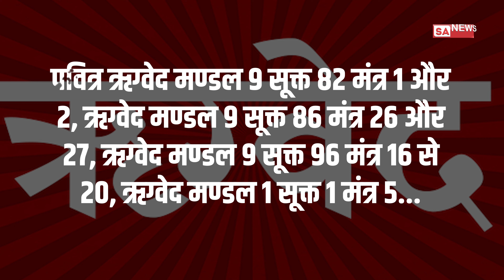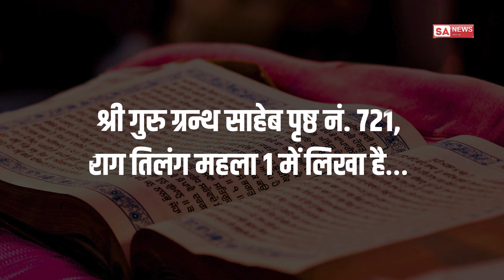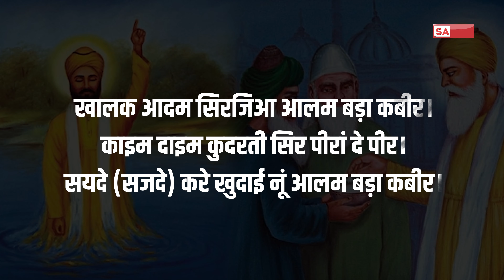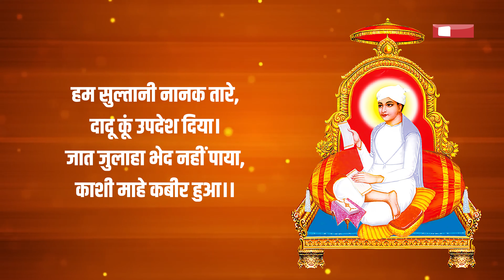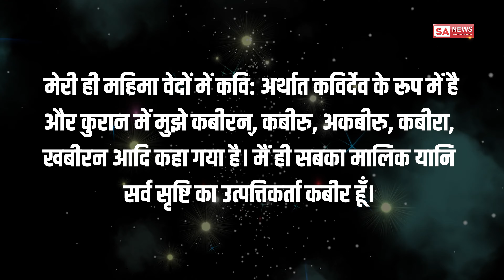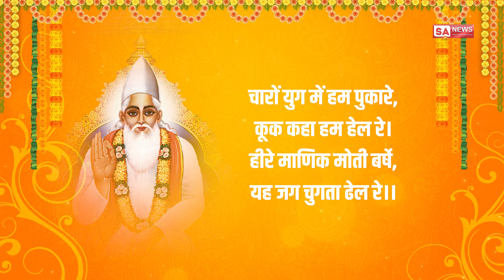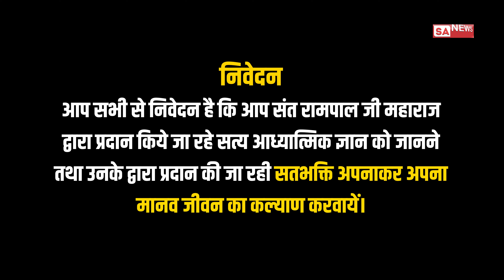देखिए शास्त्रों से प्रमाण - पूर्ण परमात्मा कबीर जी है | SA NEWS